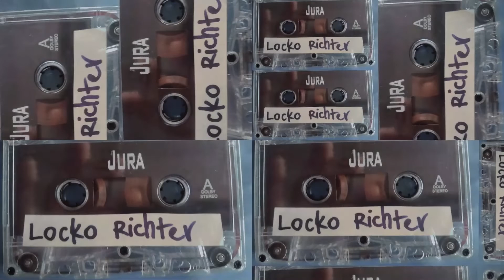LOCKO RICHTER&ZESPOL JURA (2001-2002 r)-Track 5 Side A-Copyright by MAREK,,MARCEL,,LIS.....